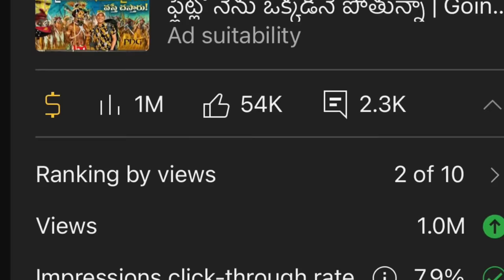Port Moresby Papua New Guinea Vlog